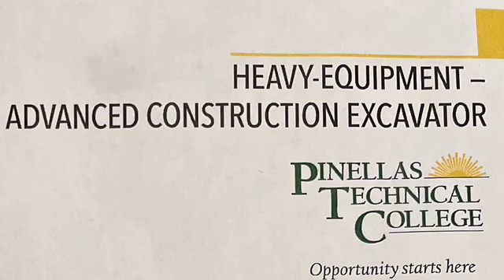PTC-STP Advanced Excavator Training Course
Increase your skills, increase your income!  PTC - St. Petersburg campus.